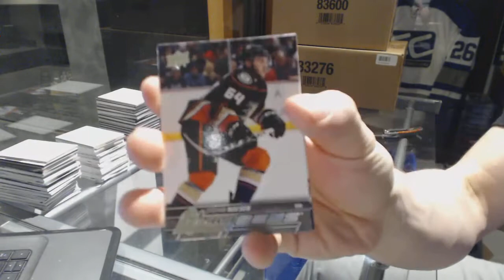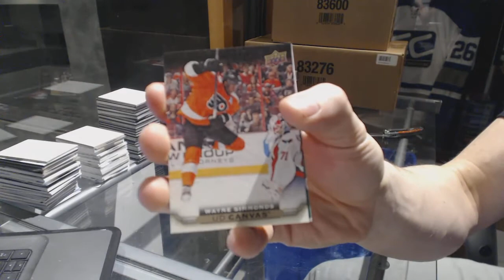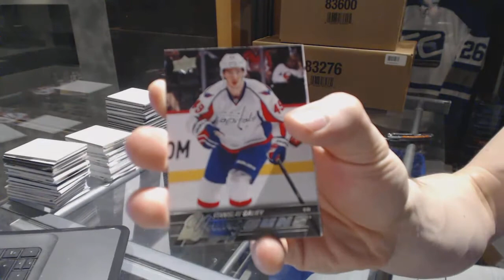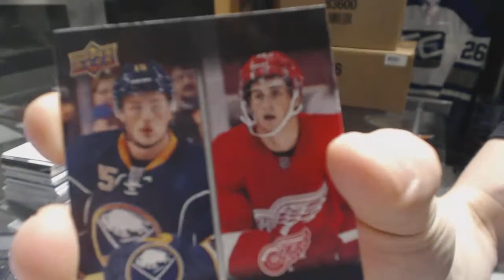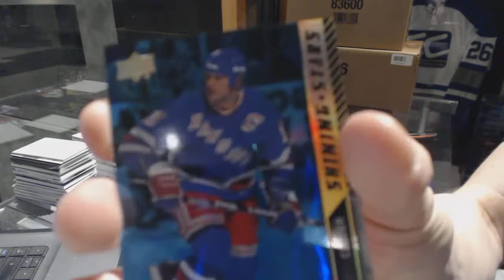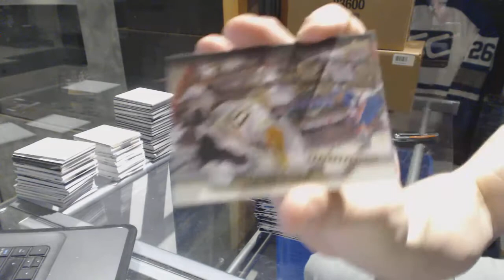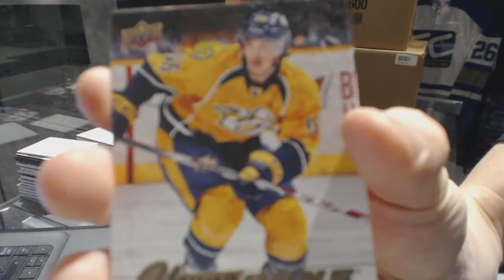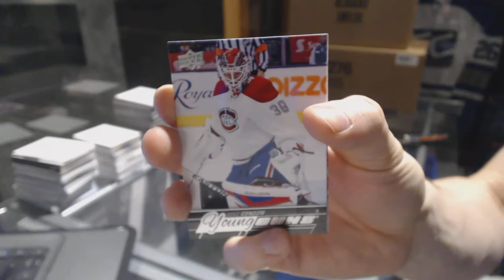15-16 Upper Deck Series 1 Hockey 4 Box Break - C&C GB #6863